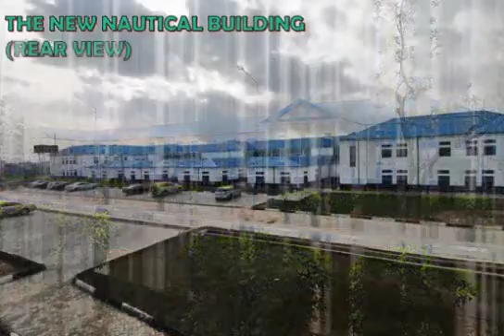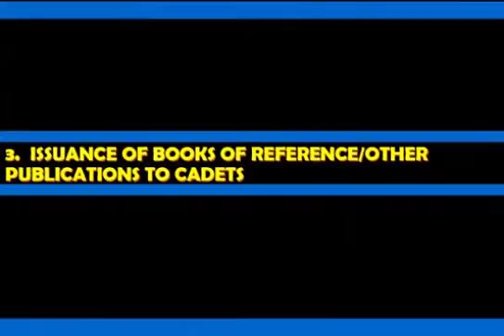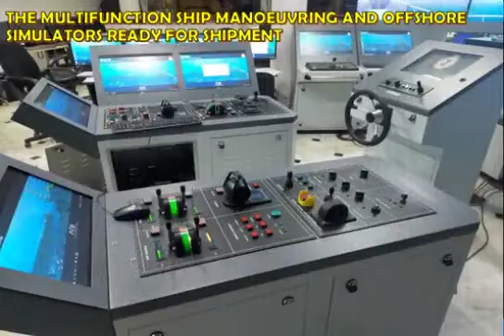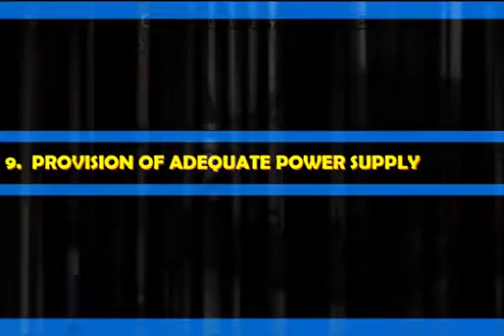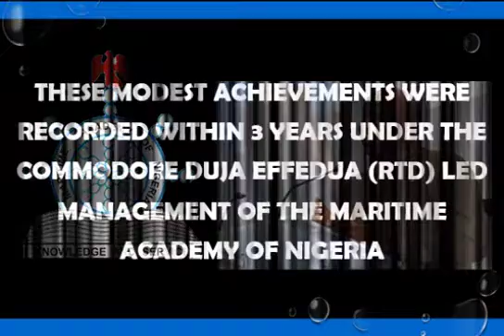New face of Maritime Academy of Nigeria, Oron.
The Maritime Academy of Nigeria in Oron, Akwa Ibom State is remodeled into a world-class standard,having modern facilities as can be available anywhere else.  from the lecture theaters to the cadets' accommodation, medical facility, swimming pools, to the Library, it is a story of value-addition.